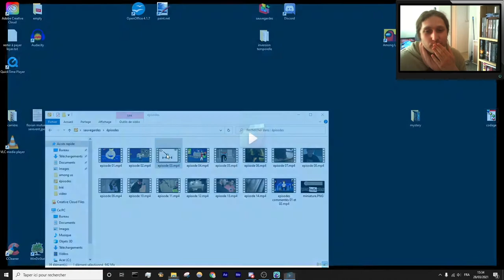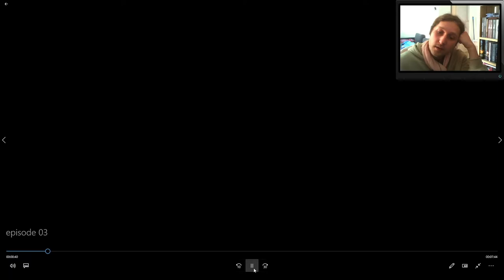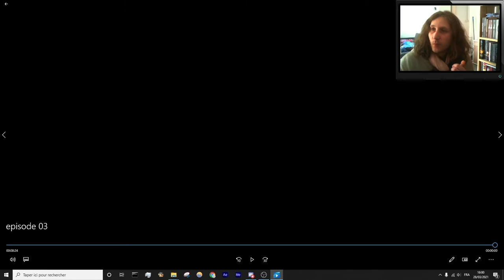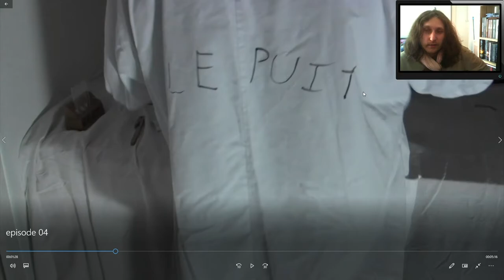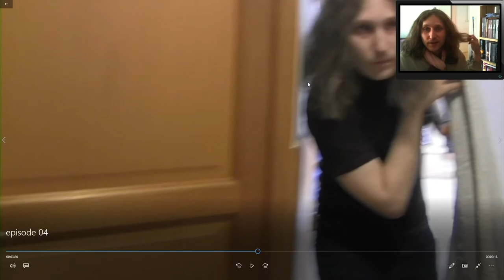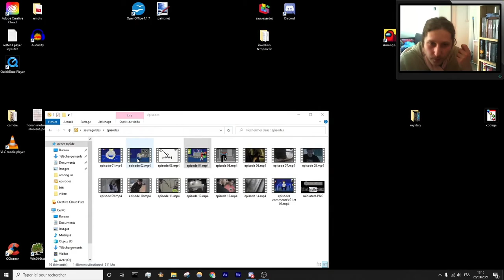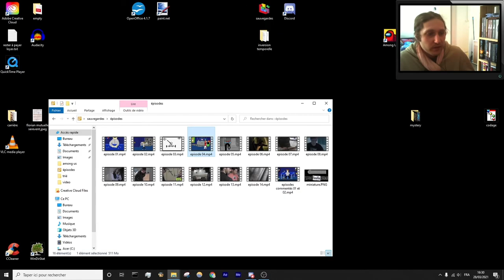Pierre Feuille Ciseaux - Bonus - Episodes commentés 03 et 04